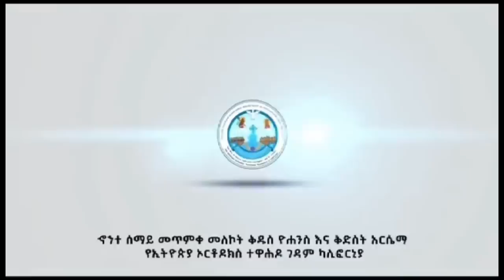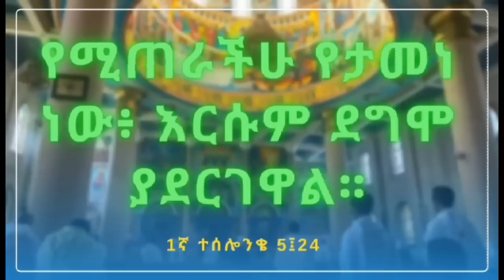Hiber Radio Daily Ethiopia News Apr 17, 2023, | ሕብር ራዲዮ ዕለታዊ ዜና